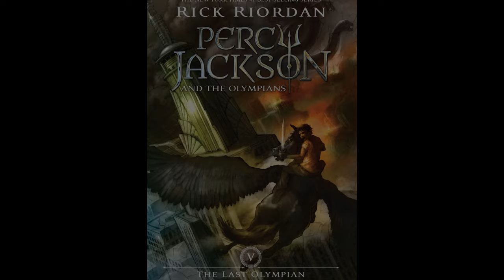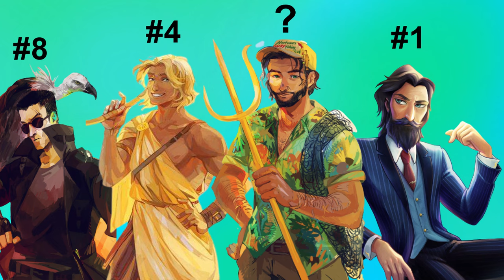Top 10 Most Powerful GREEK GODS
Welcome back to another video! The Olympians, however annoying they may be, are undoubtedly very powerful, which is why I thought it'd be interesting to try ranking them by power.